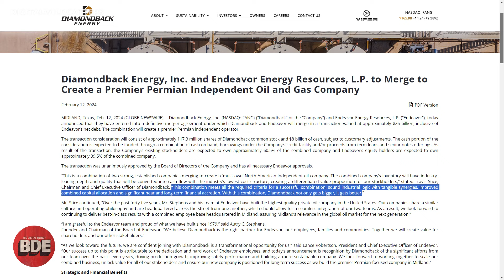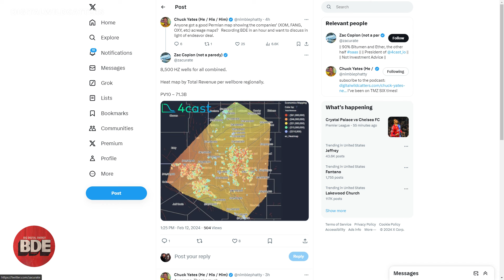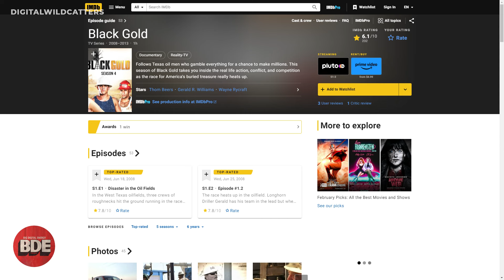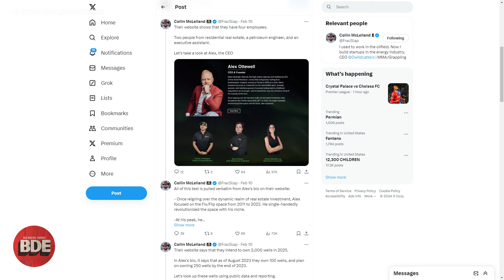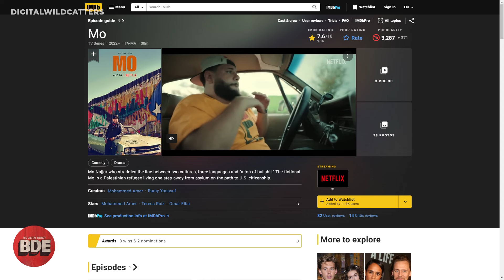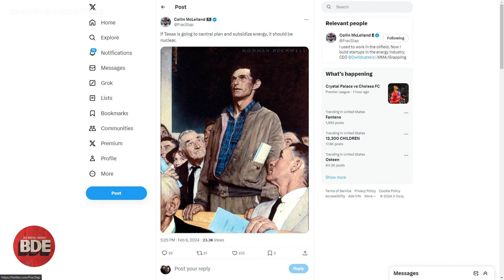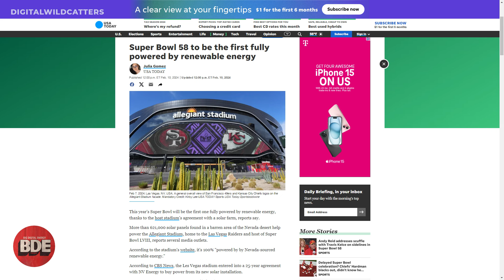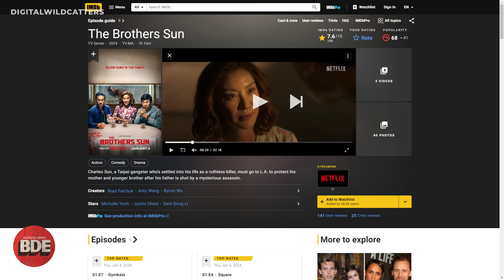Endeavor & Diamondback, NAPE, Midland Texas, Taiwan Election | BDE 02.13.24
00:00:00 - Kicking Off Without Mark
00:01:50 - Midland's Sentiments on Acquisitions
00:02:13 - Diamondback's Big Move for Midland
00:03:43 - The Deal's Financials Unpacked
00:04:22 - Acquisition Strategies and Economic Impacts
00:05:44 - Eyeing the Market's Reaction
00:07:18 - The Legend of Autry and Big Dog Drilling
00:09:07 - Digital Wildcatters and the Digital Dude Debate
00:11:34 - From Field to Digital: Navigating New Territories
00:12:16 - Speculations and Strategic Moves in the Oil Industry
00:15:13 - The Marketing Genius Behind One World Petroleum
00:17:02 - The Oil Community: A Blend of Humility and Grandeur
00:18:01 - Entertainment and Auditions: A Glimpse into Personal Pursuits
00:20:03 - Weather Woes and the Impact on Energy Events
00:22:21 - The Evolution of Industry Gatherings
00:26:35 - Debating the Economics of Energy Transition
00:29:06 - Corporate Social Responsibility and the Fashion Industry
00:31:11 - The Politics and Economics of Carbon Taxing
00:39:24 - Global Politics and Energy: The Taiwan Election